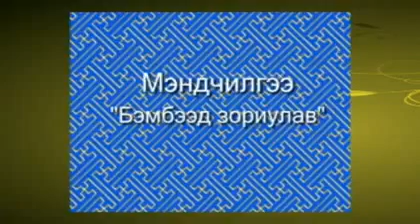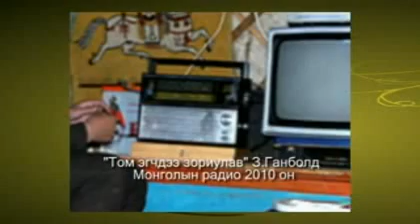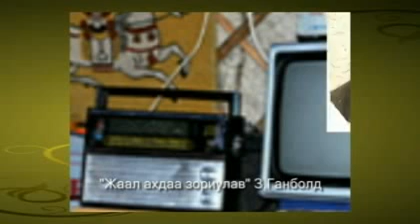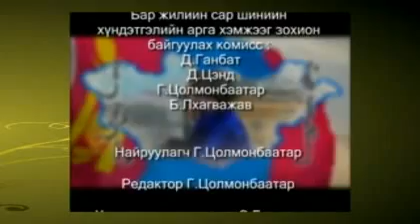2010 оны Бар жилийн цагаан сар 1-р хэсэг